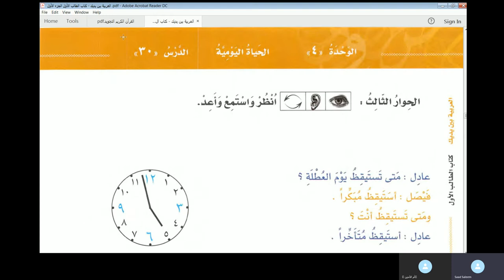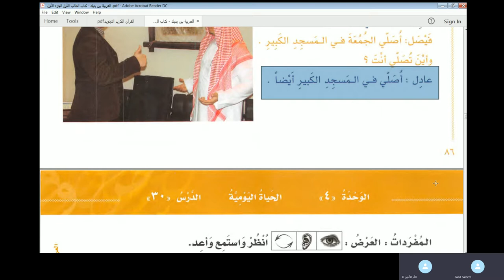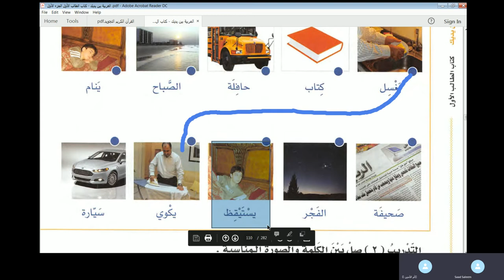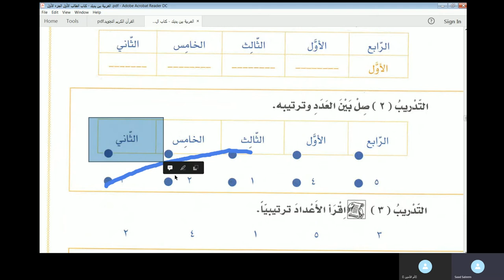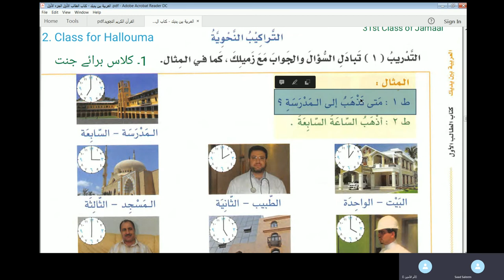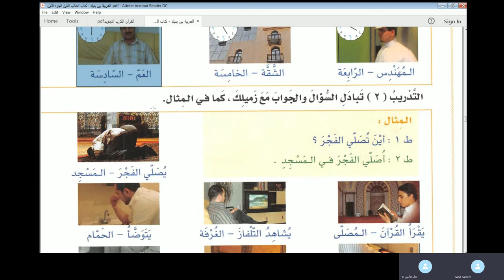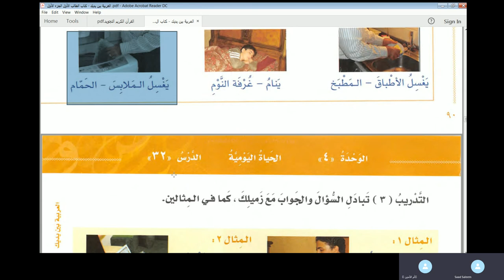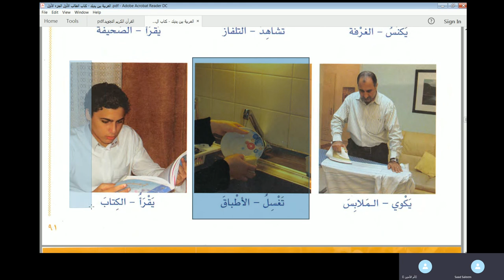9th Online Arabic Class of Shaidaya - Al Arabiyyahtu Bayna Yadayk Book 1 Lesson 30